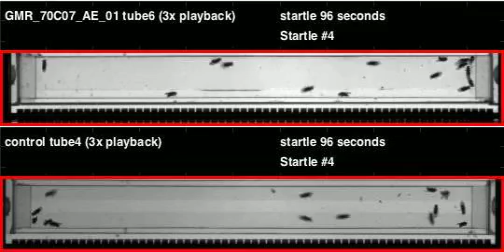GMR_70C07_AE_01_shi_Zeus_20120426T084746 buzz (seq2)